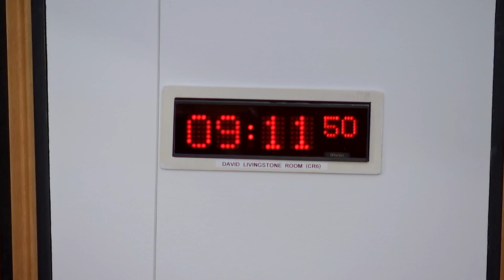COVID-19 Recovery Committee - 15 December 2022